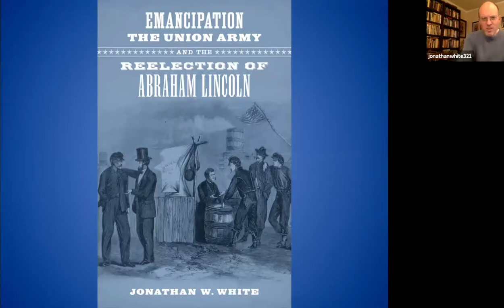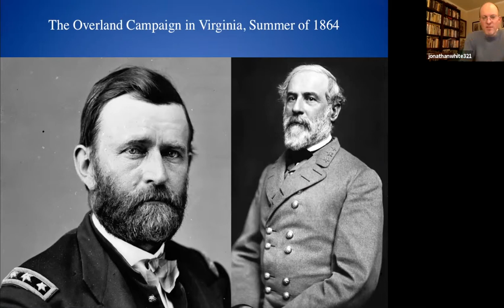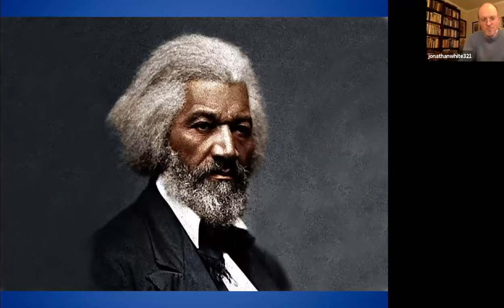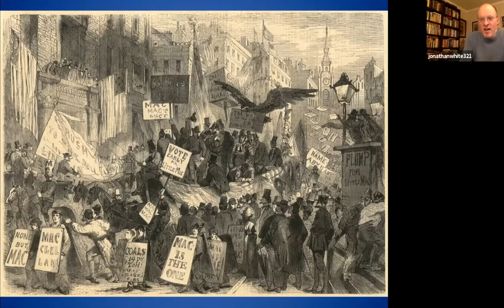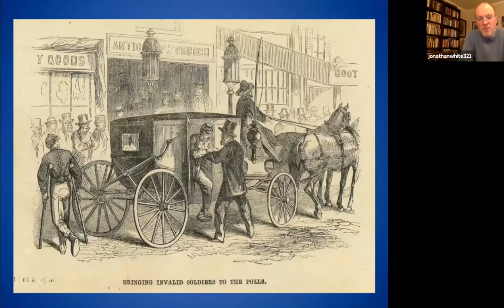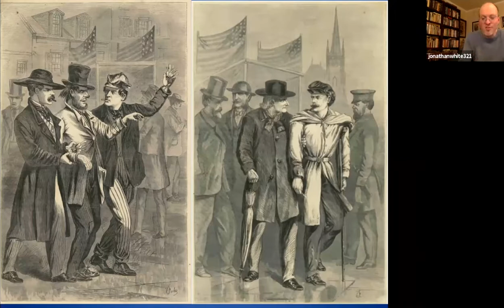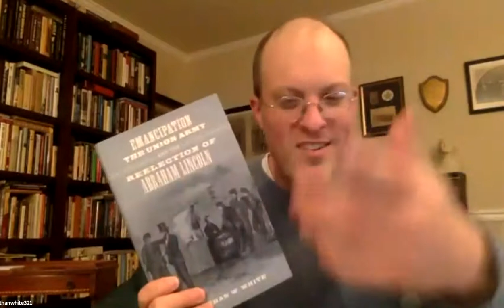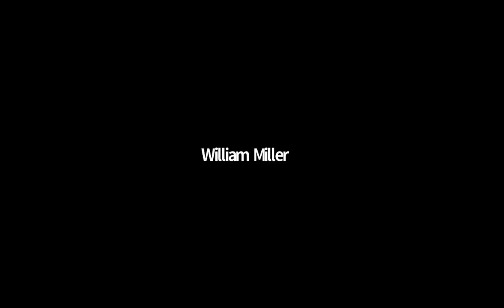60 JONATHAN W WHITE - THE ELECTION OF 1864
Historian and author Jonathan White examines the presidential election of 1864, explaining the process by which candidates were elected, the choices posed by the political parties and how votes were cast by voters in their states and by soldiers.  Dr. White does an extraordinary job of painting the picture of how voters responded.